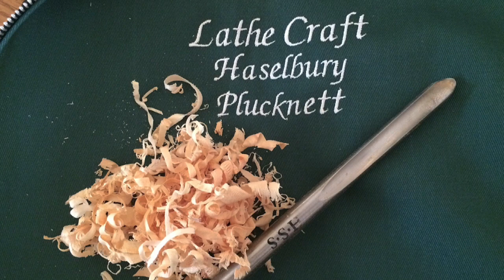Woodturning - A Woodpecker Nesting Log/Box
Our village is participating in the 2019 Southwest Region of the Britain in Bloom completion, after winning an award for best newcomer in 2018.

I was pondering how I might incorporate some woodturning activity that would encompass the Community Participation or Conservation elements of the competition.

I decided upon a nesting box for woodpeckers, since both Great Spotted and Greens are frequent visitors to my garden. The Woodpecker nest was turned in two pieces from a Cypress log

These are quite large and I needed to start off with a log 2’ x 10ins.

I'm leaving the nesting box to dry out a bit for the next two months before I complete it and put it out in the field.

Pt 2 of this video will be how to fit an IP camera to the nest box, once I have it all figured out.

William Hunt woodturner.